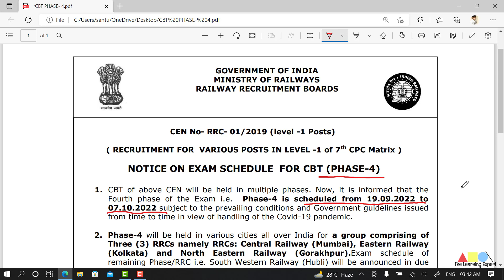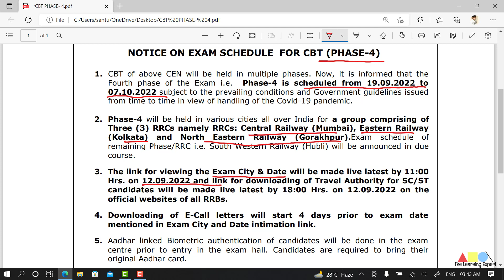Rail Group D বিরাট আপডেট | 4th Phase Exam ZONE, Exam Date & Exam Center & Admid Card Dowload Link